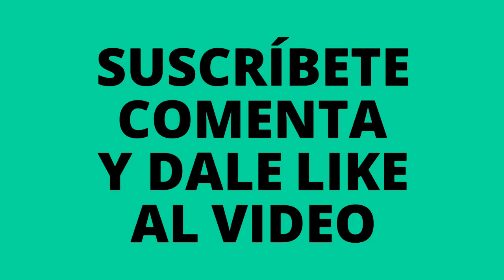😱 fideos negros y picantes #20 (rare chinese food)